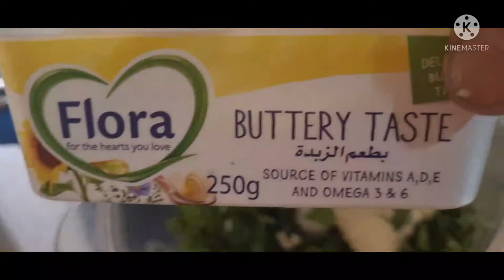Biscuits with chicken filling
biscuits
chicken mixed